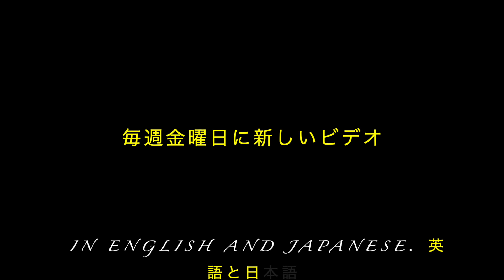Kodokuna Raida is about riding a Yamaha Vmax around Japan